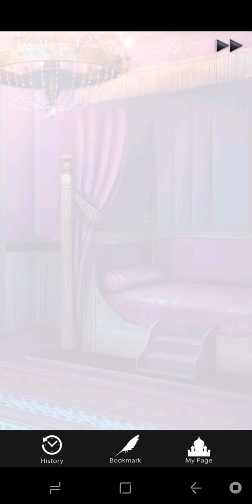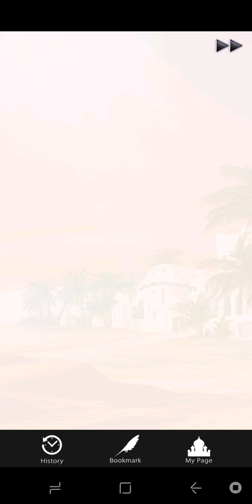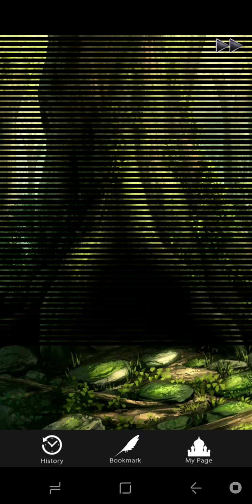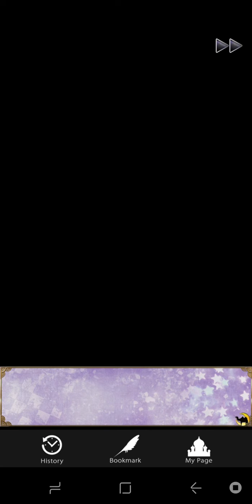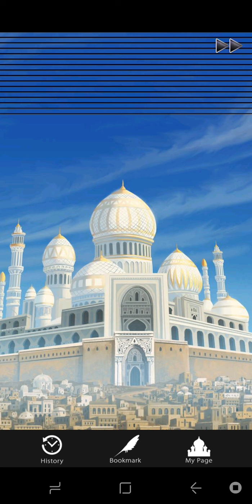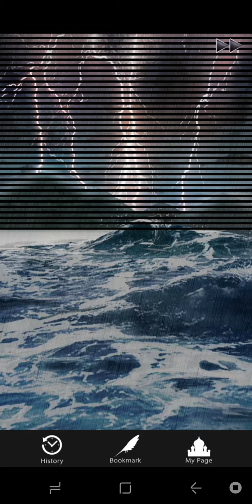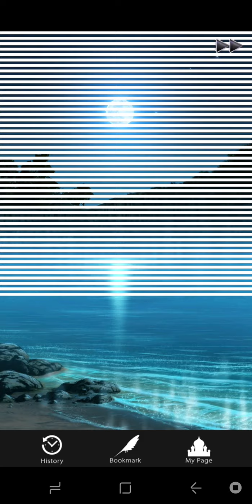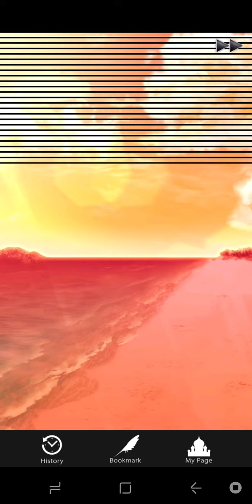Arabian (SWD game died 3/17)The Prologue & Route Previews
[Other Games 'Are Now On My 2nd Channel too', sub there for them too.] I have  the url in my bio.